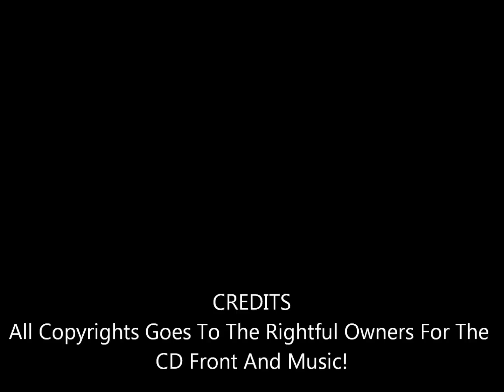Ride Of Your Life - John Gregory